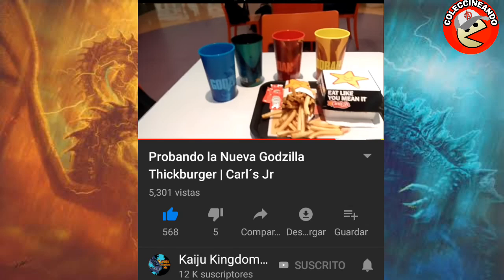Promocionales Godzilla 2 de Cinemex y vasos de Carls Jr